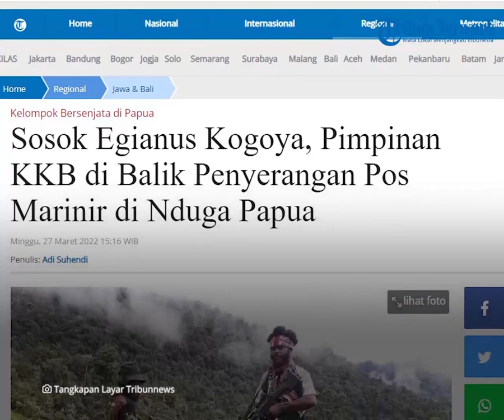Sosok Egianus Kogoya Pemimpin KKB Ndugama di Balik Penyerangan di Papua yang Beringas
TRIBUN-VIDEO.COM - Penyerangan KKB di Pos Satgas Mupe Marinir-3 Nduga pada Sabtu (26/3/2022) mengakibatkan dua prajurit gugur dan delapan anggota TNI lainnya mengalami luka.

Diduga kelompok yang melakukan penyerangan tersebut berasal dari KKB Ndugama yang dipimpin oleh Egianus Koyoga.

Diketahui KKB Ndugama memiliki senjata yang paling lengkap dari pada dengan kodap lainnya.

Dikutip dari Tribunnews.com, Egianus Koyoga merupakan anak dari Silas Koyoga. mantan panglima KKB Kodap III Ndugama.

Mantan panglima itu meninggal dalam aksi pembebasan Sandra pada tahun 1996 di Mapenduma.

Berdasarkan informasi, Egianus Koyoga melakukan aksi pertamanya pada tahun 2017 saat penyerangan terhadap personil Zipur yang melakukan pengawalan Pembangunan jalan Trans Wamena-Nduga.

Aksi dari KKB Nduga yang menyita perhatian Nasional adalah saat pembantaian karyawan PT Istaka Karya dengan jumlah korban 26 orang, dimana dengan peristiwa tersebut 19 meninggal dunia, dua hilang, dan lima selamat.

Sejak saat itu, Eksistensi KKB Ndugama dimulai hingga saat ini.

Pasukan inti KKB Ndugama di perkirakan sekira 50 orang di dominasi anak muda dengan militansi yang tinggi.

KKB Ndugama memiliki persenjataan  paling lengkap dibandingkan dengan kodap lainnya.

Kelompok tersebut diduga memiliki 11 pucuk senjata laras panjang, satu pucuk senjata minimi, satu pucuk pelontar granat (GLM) dengan amunisi 16 buah dan enam pucuk senjata laras pendek.

Diduga markas utama KKB Ndugama berada di Distrik Mapenduma.

Diketahui, Egianus Kogoya membagi pasukannya menjadi beberapa wilayah operasi yang tersebar di seluruh distrik Nduga.

(Tribun-Video.com/Tribunnews.com)